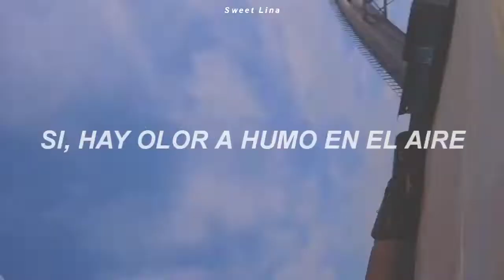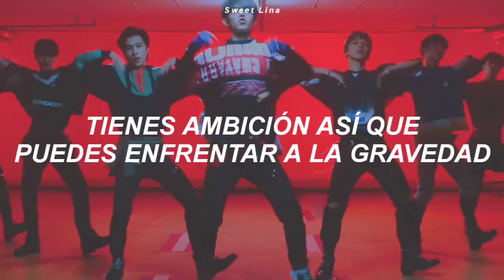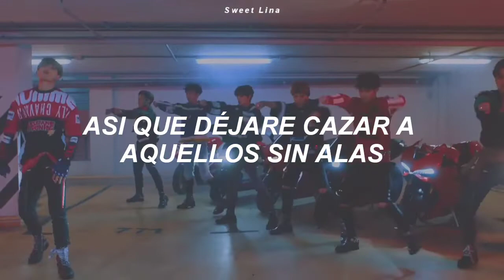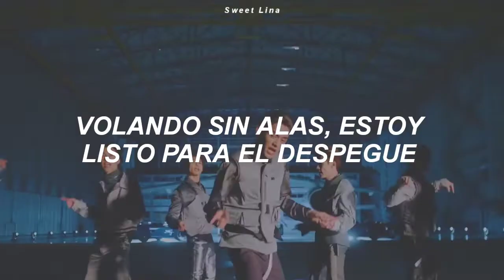WayV - Take Off (Traducida al español)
Artista: WayV
Canción: Take Off

                    ❝ WayV - Take Off ❞
MV:
 📁 (lista de reproducción):

 ੈ   La traducción no es 100% literal, si lo hago perdería sentido y coherencia
 ᵕ̈   Disculpen si hay errores, les agradezco que me los hagan notar
 ⊰   Acepto pedidos de traducciones